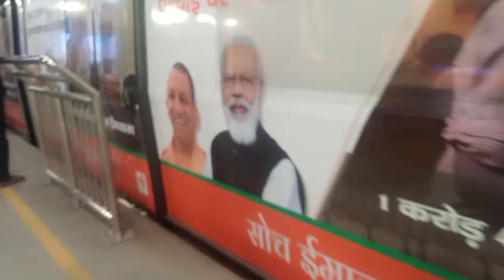Bangla Sahib Gurudwara Delhi। Bangla sahib connaught place। Bangla Sahib Gurudwara vlogs 2022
foodie labbu this is my vlogs and food vlogs i request you all guys please support my you tube channel and please subscribe like and share video thank you very much